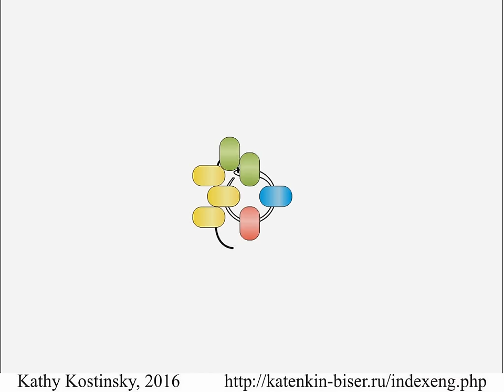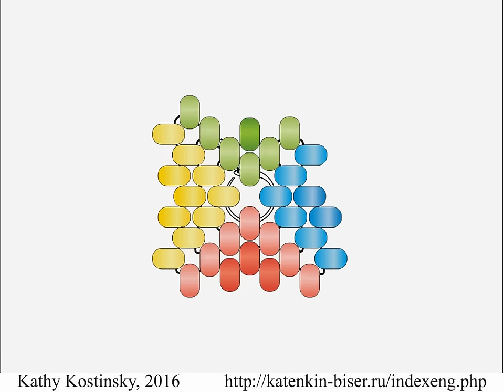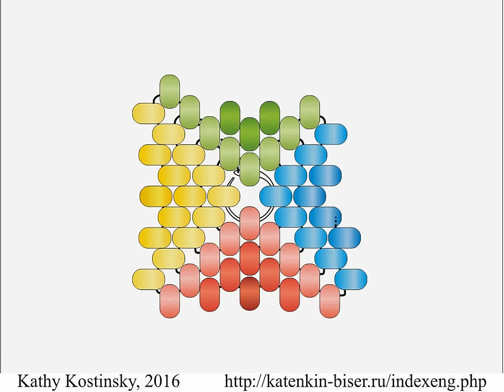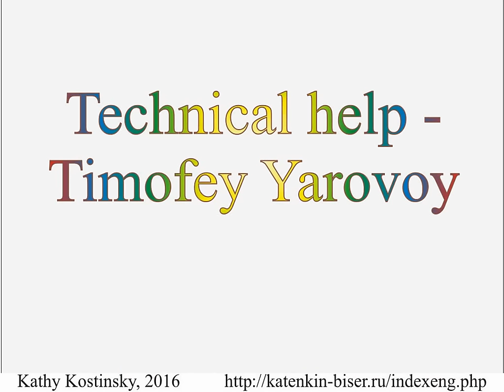Peyote Stitch Quadrangle with Herringbone Stitch Facets. FOR LEFT-HANDERS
This animated beading tutorial shows how to weave circling a quadrangle using peyote and herringbone stitch.